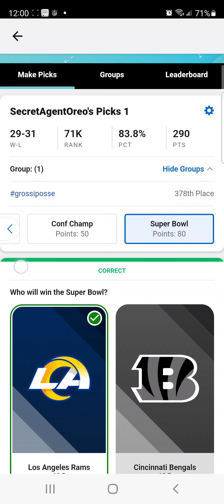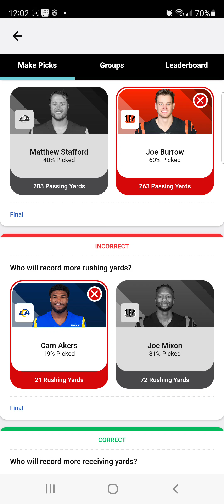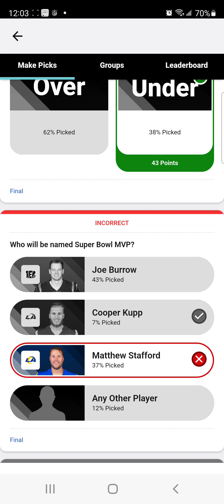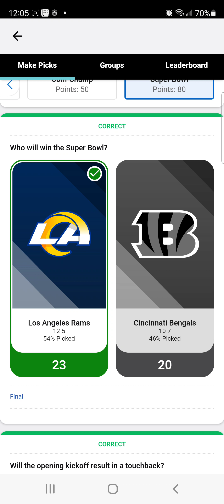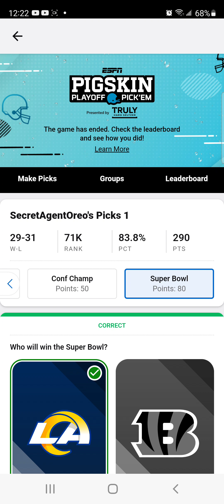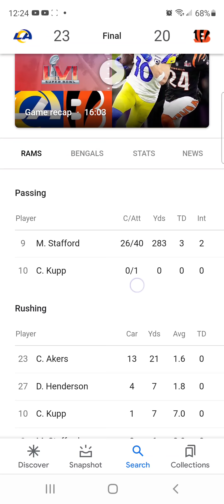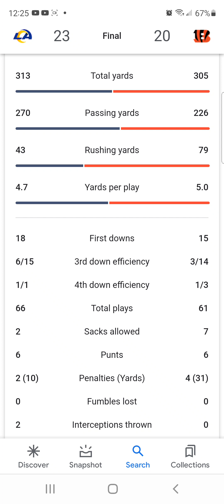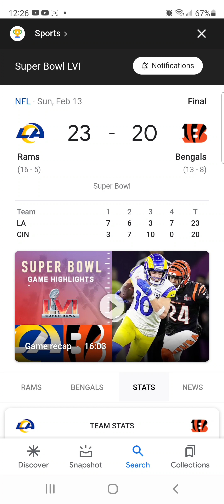2021 NFL Super Bowl Endgame Review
I go over my results and thoughts about the game.